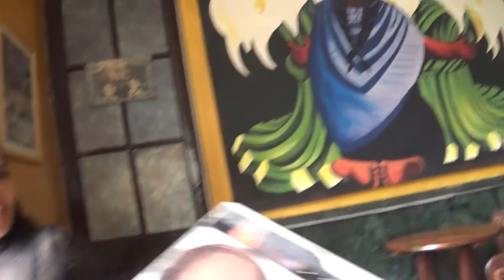Geocaching: Potosí, Bolivia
February 14, 2020 - Today we find a Geocache in Potosí, Bolivia. I love the easy ones that are well protected.